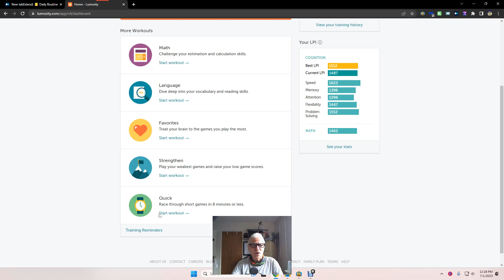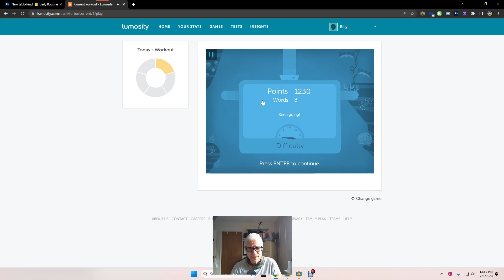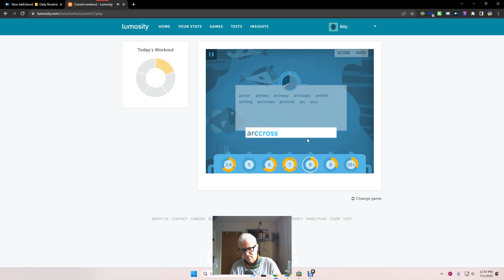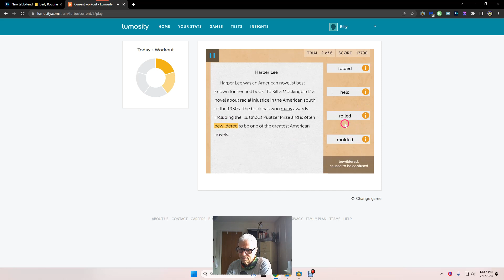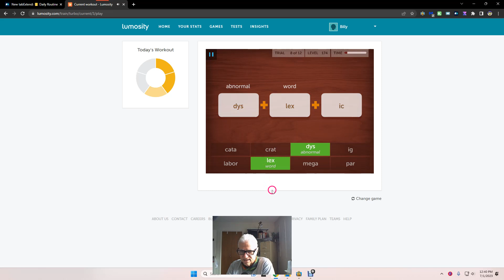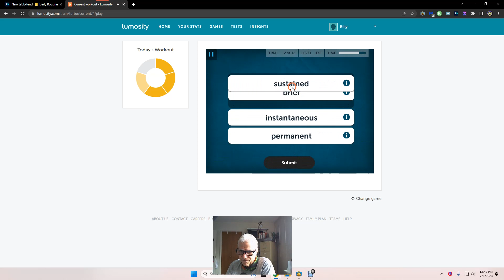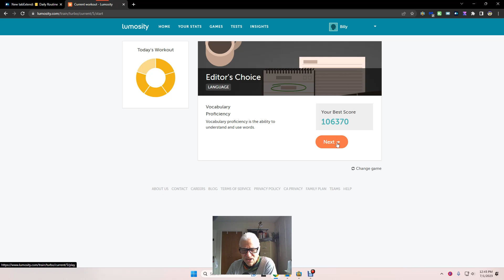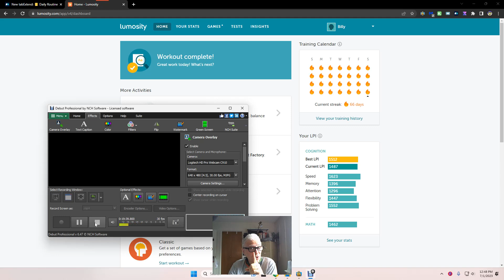274 My Lumosity Wind Sprints for the Brain Two Hundred Seventy Four 🧠